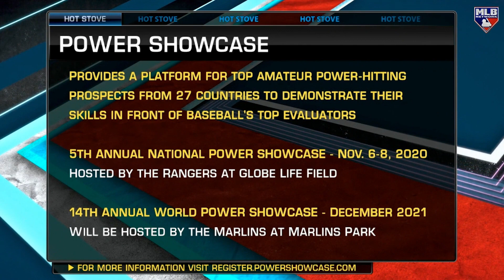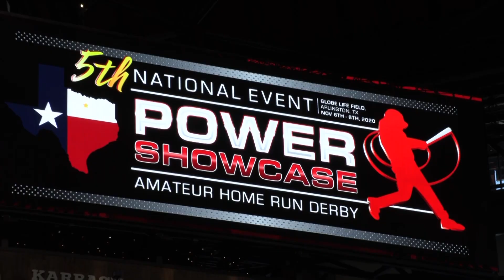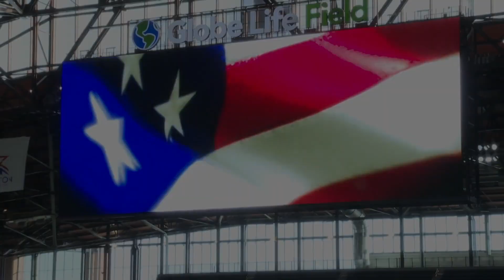Texas Prospect - (2026) Dallas Sanders ~ 5th National POWER SHOWCASE - Globe Life Field, 2020.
Texas Prospect - (2026) Dallas Sanders ~ 5th National POWER SHOWCASE - Globe Life Field - November 6th through 8th, 2020.
Top Exit Velocity - 79.5MPH